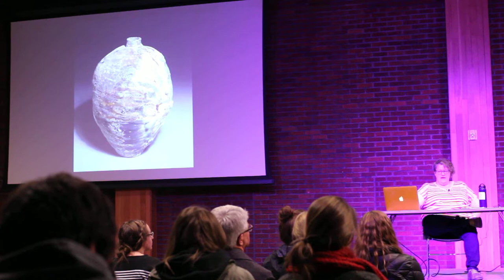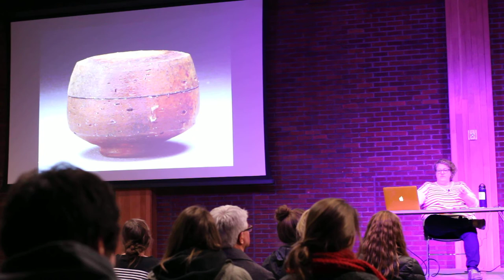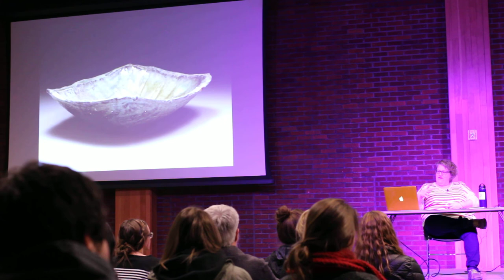Sunshine Cobb - GFU Art Talks 11-24-15 Part 1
Sunshine Cobb, Utilitarian clay artist from CA